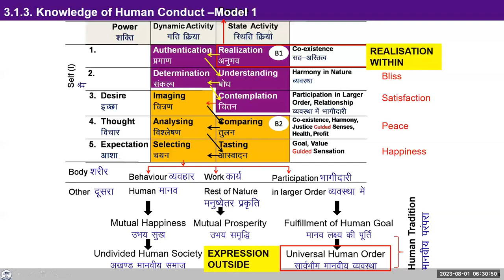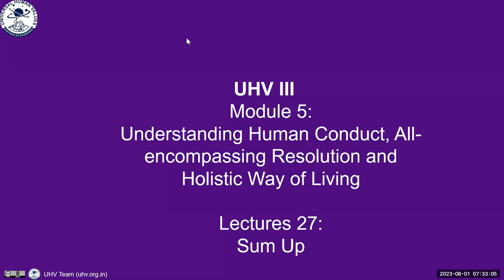Sumup UHV-III FAQs by Ganeshji 2023 08 01 Batch 7 Hindi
Chapters
00:50 कारण है,रुचि है,पर कार्य शुरू नहीं कर पा रहा हूं तो स्वयं को कैसे तैयार करू? (कुछ ट्रिगर कर दे)
11:41 मूल्यांकन को कैसे समझे?कैसे देखें?
18:56 जब शरीर इंस्ट्रूमेंट है तो हमें बुरा क्यों लगता है?
20:29 जो काफी शिद्दत से इन सब कन्टेन से जुड़े हैं फिर भी परिमार्जन नहीं दिखता है _ऐसा क्यों?
33:00 मेरे भावों की व्यवस्था बनती बिगड़ती रहती है उसको कैसे रोकूं?
39:35 इस कंटेंट को लेकर क्या वास्तविकता और क्या मान्यता ये स्वयं में कैसे निश्चित करू?
47:21 भैया उदारता के बारे में विस्तार से बताएं _
52:20 हमारे होने का क्या प्रयोजन है?